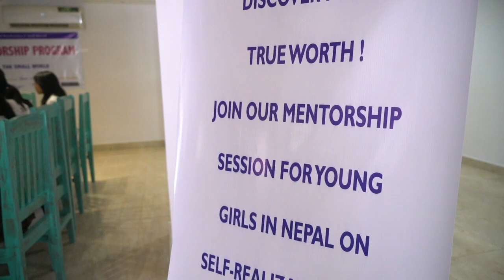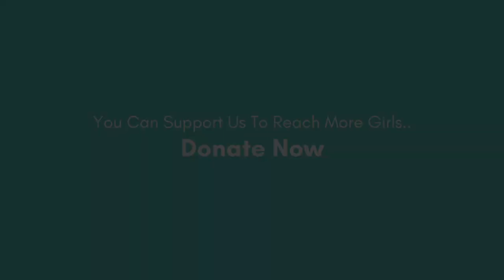Self Realization & Self Worth Mentorship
About Mentorship :
The Small World has been supporting the education and well-being of adolescent girls from marginalized and vulnerable communities for more than two decades now. We are proud to see many of our alumni working in various capacities and fields. Our goal is to foster their potential by embedding a mentorship program in our adolescent girls' education program to empower them and ensure their well-being.

Challenge
Adolescent girls from marginalized communities have limited access to the outside world. The isolation limits their skills, knowledge, and opportunities to thrive in their higher education, and employment and hence lack self-esteem. Though we try to motivate them to be confident and persistent in pursuing their dreams, not all girls are able to do so due to a lack of self-esteem. Every year we support Sixty adolescent girls through the TSW high school education program. After graduation, on average 20 % of girls discontinue their education or abandon their dream of employment as they lack the confidence to embark on the next journey on their own.

Solution
We reflected on the situation and realized that our girls need to boost their self-esteem to foster their potential. They need intensive mentoring besides mainstream education to foster their full potential which is essential to protect and empower them. We intend to mentor our girls with life skills, interpersonal skills, and financial literacy to help them make informed decisions and move forward in their life with full confidence and determination.

Long term impact
The mentorship program will help the adolescent girls learn new skills and knowledge which is essential to help them realize their potential. This will help them prepare themselves for leading a life outside their communities and plan their life beyond high school. With your help, each and every girl enrolled in this program will transition to higher education or employment to fulfill her dreams.